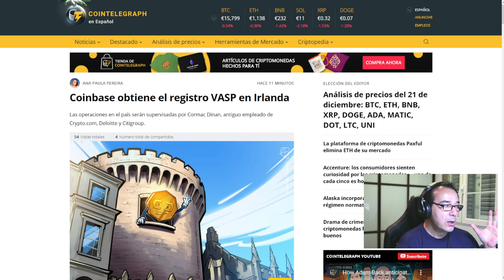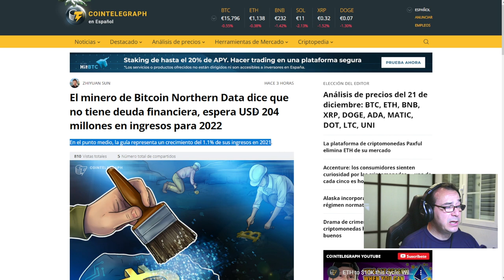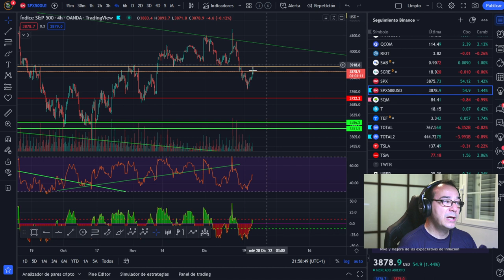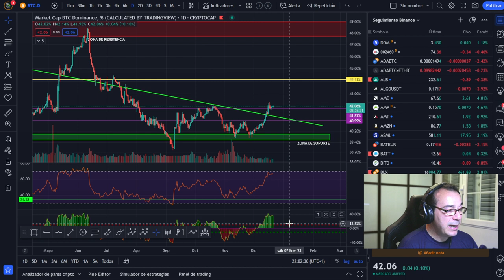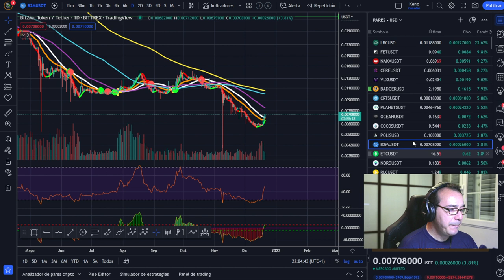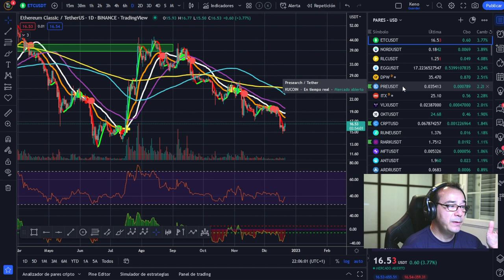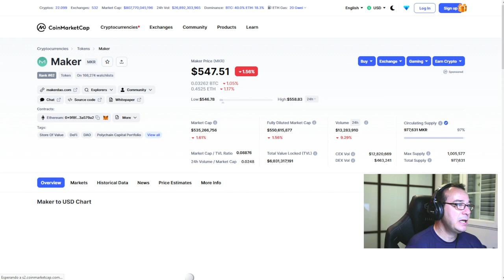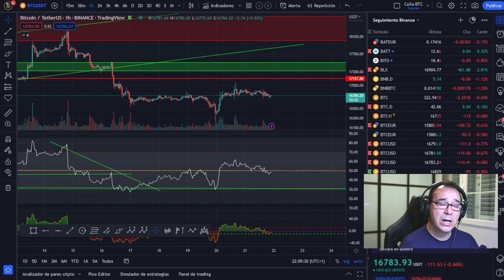🚀 BITCOIN ¡ACORRALADOS! BLOCKCHAIN NO FALLÓ